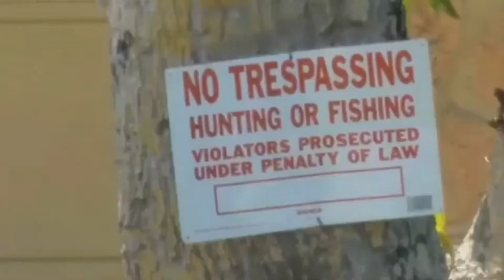20 Hilarious Florida Man Moments! (Florida Man Compilation)